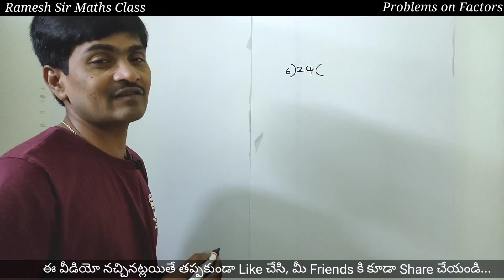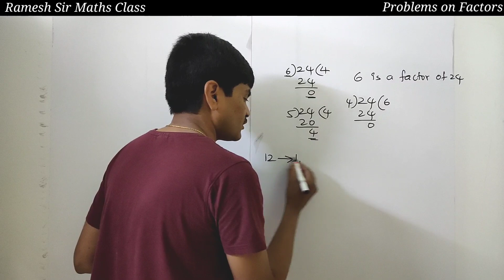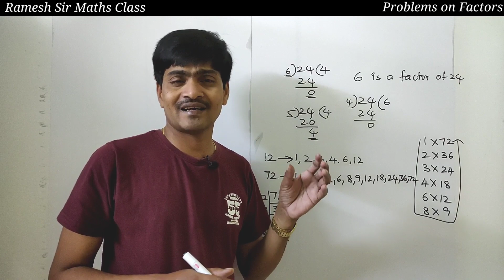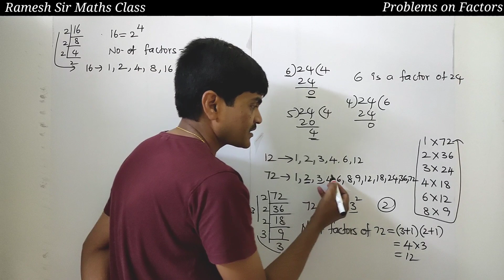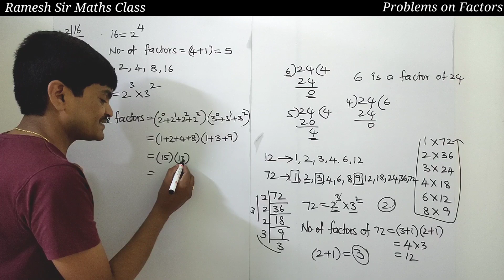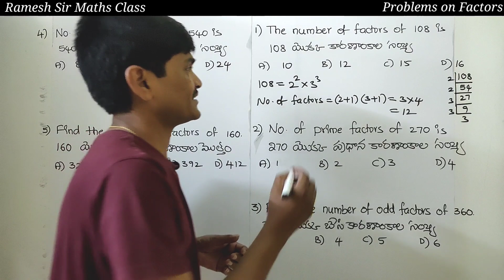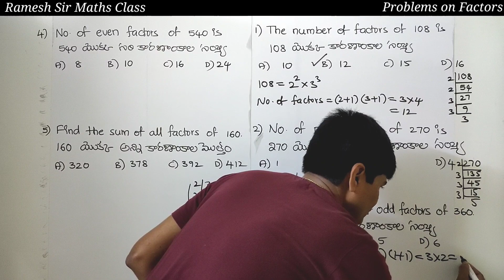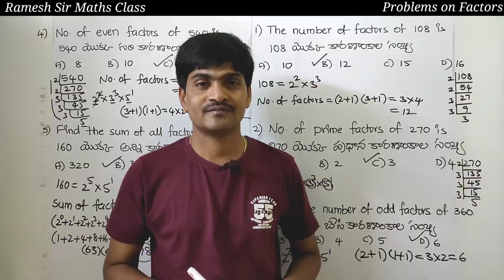Number System I Questions on Factors of a Number I Odd/even Factors I Sum of Factors I Ramesh Sir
Hi Students !
In this video I have explained all types of problems which are related to Factors of a number. I have covered number of factors, number of odd factors, number of even factors, number of prime factors and also sum of the factors. This is useful to all competitive exams. So watch the video till end and also share to your friends.
Odd man out Part-2(Based on Word)
             “Ramesh Sir"